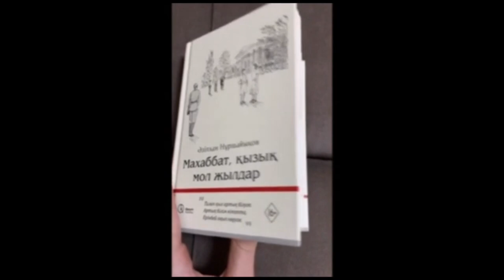Махаббат, қызық мол жылдар